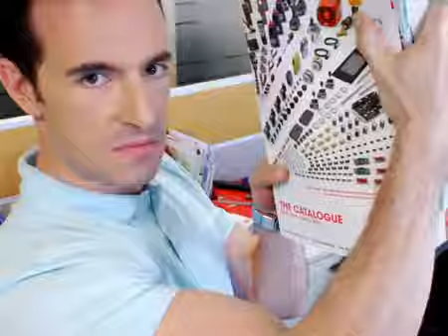RS Catalogue 2010 Launch English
Singapore actor Nelson Tan plays the "Engineer" in this video.